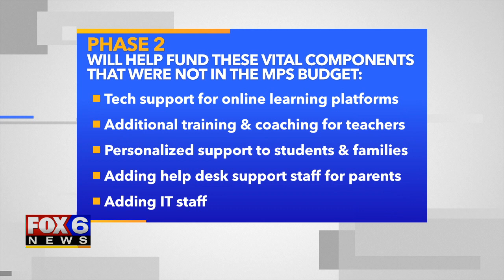Connect Milwaukee provides tech, online support for MPS students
To help ensure success, a local foundation helped ensure every MPS student had laptop and internet access — but more support is needed.